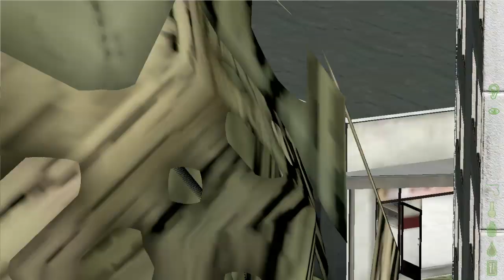Dayz Lingor | Bandidos, porno y Lady Gaga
Un poco de pillaje y troleada por lingor. En el servidor dayzspain.com